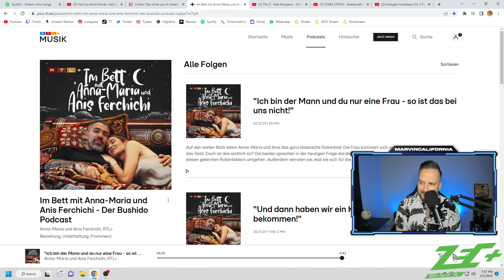Im Bett mit BUSHIDO und Anna-Maria wird ausgepackt! ❌ Lernt Bushido in Dubai Arabisch? ► Reaction ◄